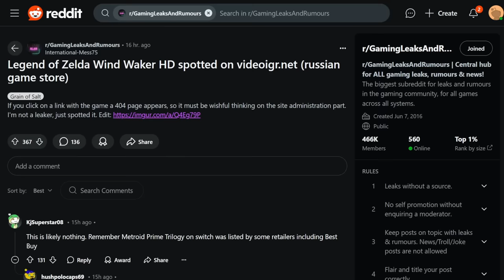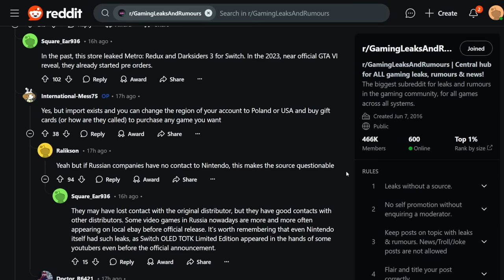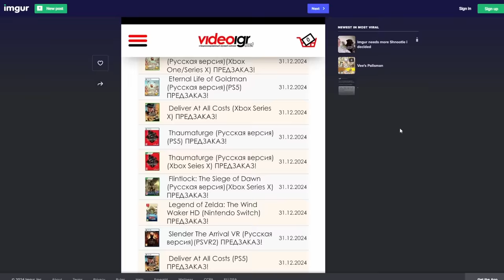The Wind Waker HD May Have Just Leaked for Switch!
Here we go again, our friend is back. That friend... The Wind Waker HD!